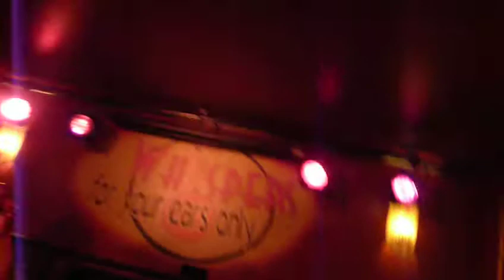Penny Leen @ Music Cafe Whispers-Assen 2011 (feat Pim van Dijck)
To improvise and collaborate with the musicians around her. Her self written songs are inspired by the blues, soul, rock, funk en country.
(pennyleenmusic.hyves.nl)